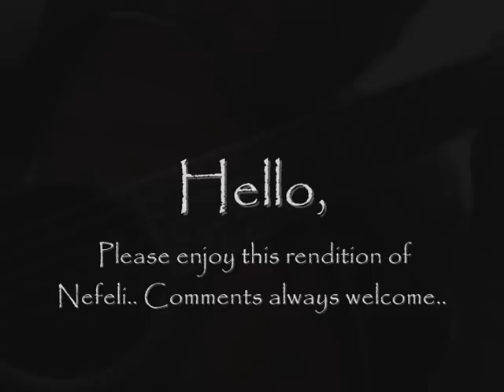Ludovico Einaudi - Nefeli Arr Guitar. Online 1-2-1 lessons available, inbox me.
I am offering guitar lessons online at very affordable rates.